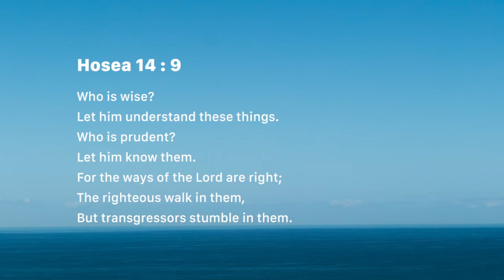Prudence walks God's ways (Saturday July 14)